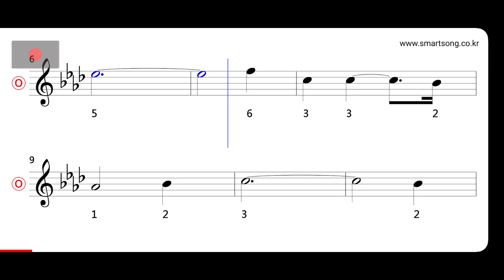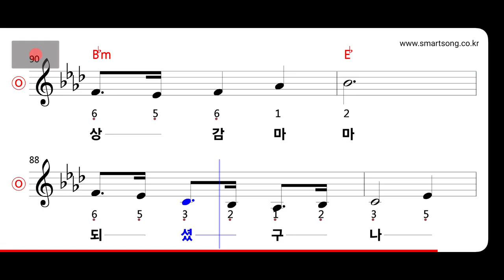박재란 - 강화 도련님 MR